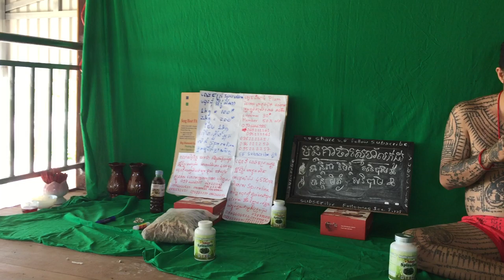174 ឈុតសម្រក់ទម្ងន់ស្រក់ពិតៗមិនស្រកសងលុយវិញដំណាប់ សម្រកទម្ងន់ដំណាប់ Detox Plum សុទ្ធ100%ដំណាប់ Deto